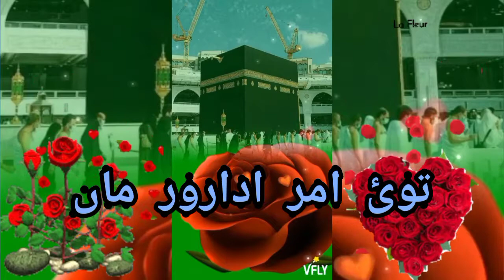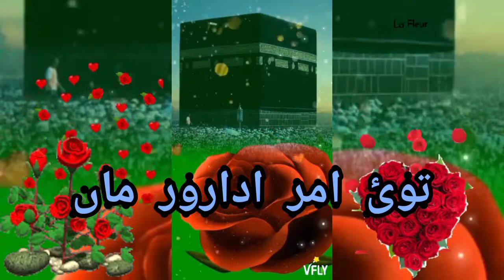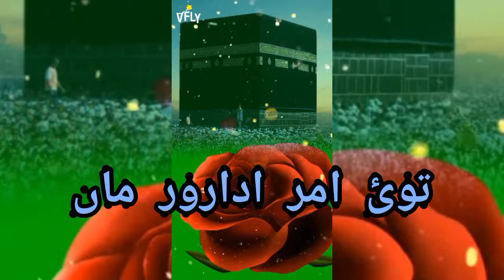مولانا جعفر احمد کاوش خوبصورت نات برماوی زبان میں آدورور ماں